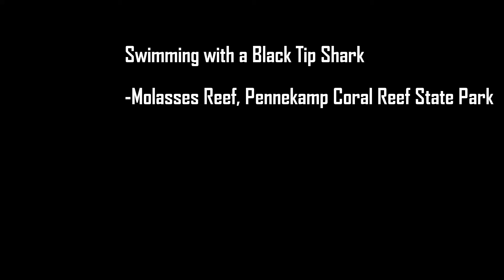Blacktip Shark at Molasses Reef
Myself and my PADI instructor happen across a Blacktip Shark while in Molasses Reef, John Pennekamp Coral Reef State Park